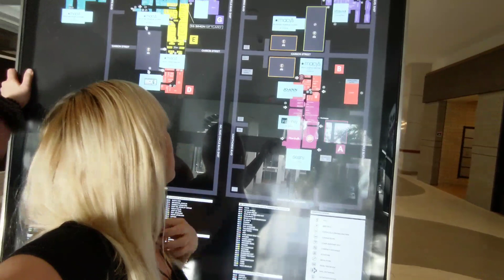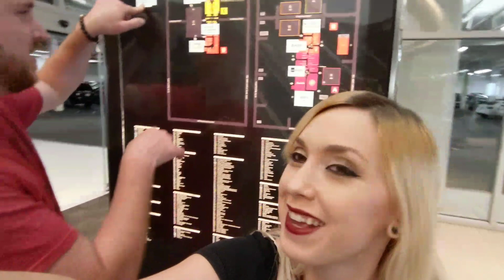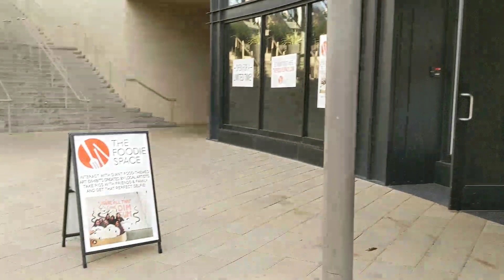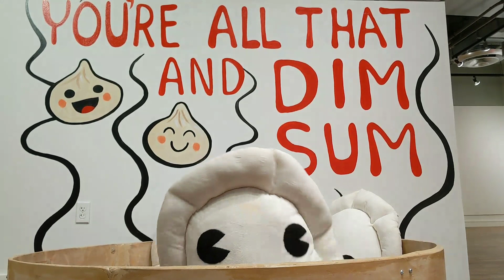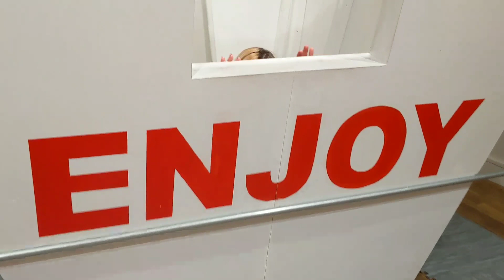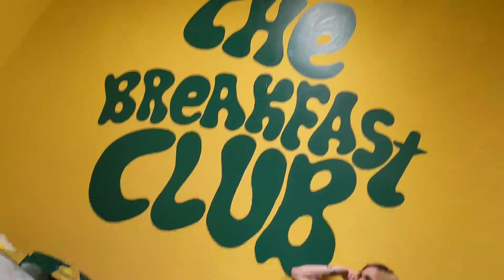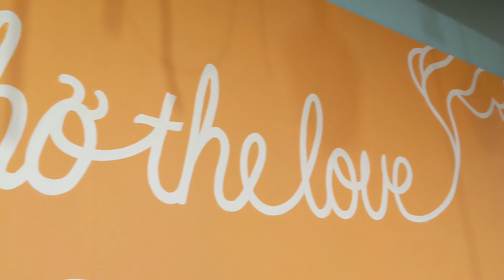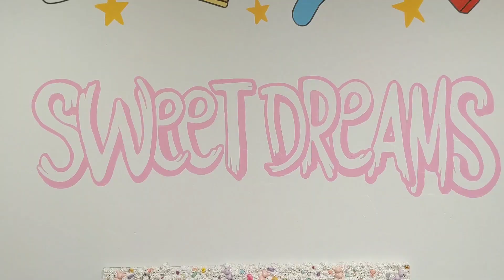My trip to The Foodie Space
Hello YouTube!
This is my trip to Torrance California to visit The Foodie Space.
Thank you The Foodie Space for hosting my guest and I.